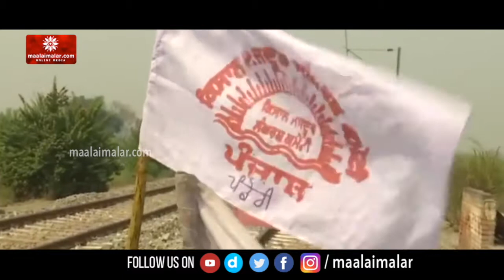வேளாண் மசோதாக்களுக்கு எதிராக பஞ்சாப் விவசாயிகள் ரெயில் மறியல்- 28 ரெயில்கள் ரத்து